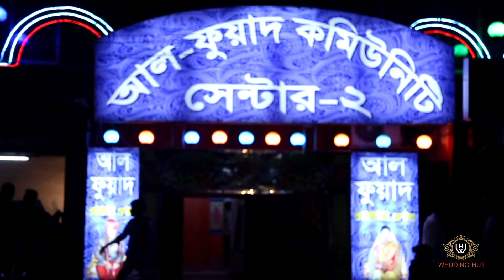WEDDING PROMO of NADIA